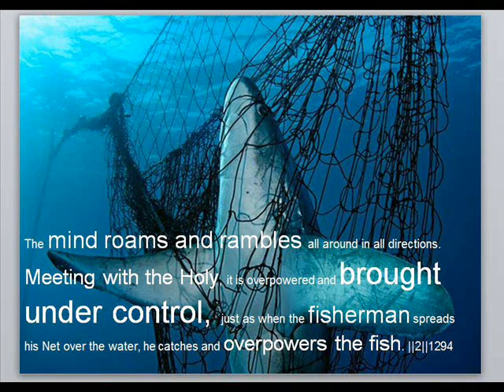Gurmat Veechar (Naam Simran, Jivan Jach, Jagat, Sant, Dasam Dwar) Part 1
ਕਬੀਰ ਲੂਟਨਾ ਹੈ ਤ ਲੂਟਿ ਲੈ ਰਾਮ ਨਾਮ ਹੈ ਲੂਟਿ ॥
Kabeer, if you must rob and plunder, then plunder the plunder of the Lord's Name.
ਫਿਰਿ ਪਾਛੈ ਪਛੁਤਾਹੁਗੇ ਪ੍ਰਾਨ ਜਾਹਿੰਗੇ ਛੂਟਿ ॥੪੧॥
Otherwise, in the world hereafter, you will regret and repent, when the breath of life leaves the body. ||41||

From Sri Guru Granth Sahib Ji 1366